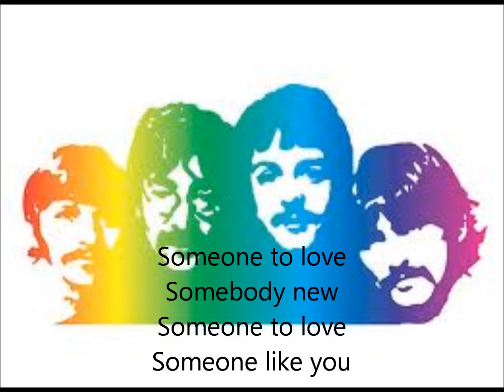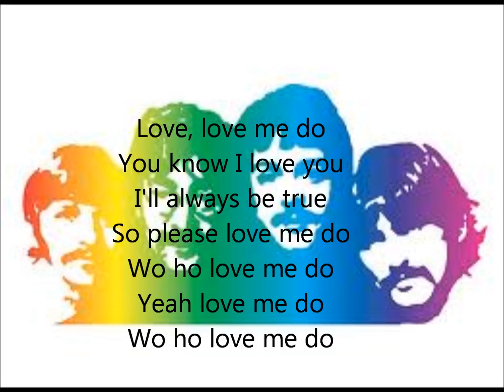beatles LOVE ME DO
A great song about LOVE